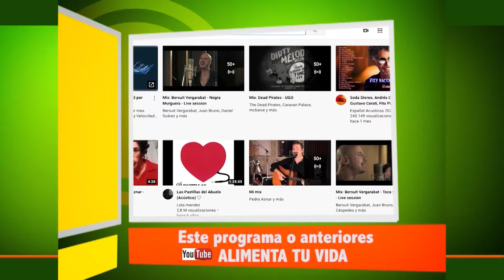Pollo con almendras al estilo chino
Y ten presente lo que te digo en todos los programas: Tu mente es poderosa: Utilísala! Elige con inteligencia la alimentación y tu organismo te dará las gracias.